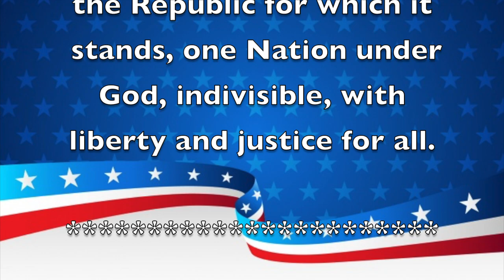Morning Announcements February 05, 2020